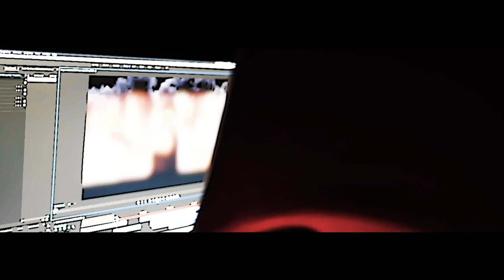MBK Shod x MBK Loe - 1032